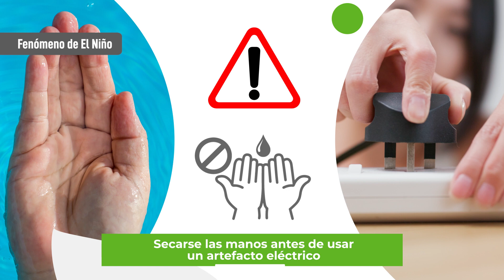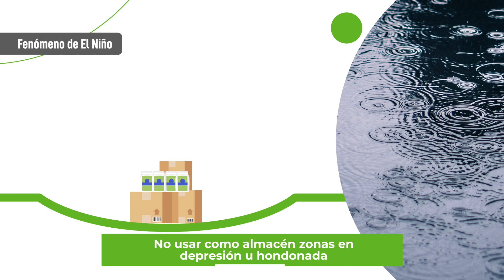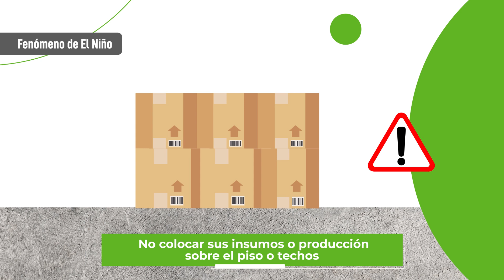¡Acciones de Prevención ante el Fenómeno de El Niño!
Sabemos que el Fenómeno de El Niño, es una preocupación constante para quienes pueden llegar a tener relación directa con este fenómeno. Es por eso que el Ing. Roger Hidalgo, Especialista Climatológico, nos da algunas acciones de prevención ante el Fenómeno de El Niño.

Recuerda que si quieres tener más información al respecto, te recomendamos estar atento a las noticias oficiales del estado o de centros climatológicos especializados.

¡Estemos prevenidos!